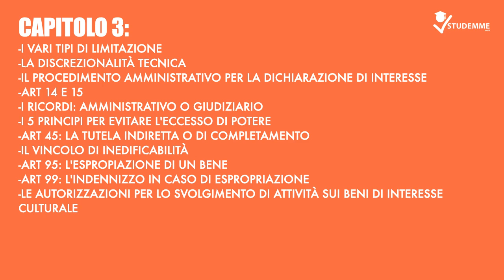Vari tipi di limitazioni nei beni culturali | VIDEO RIASSUNTO LEGISLAZIONE DEI BENI CULTURALI ESAME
Devi sostenere l'esame di LEGISLAZIONE DEI BENI CULTURALI? Studi da zero? Hai già studiato ma vuoi maggiori certezze in merito alla tua preparazione?

Fortunatamente per te, trovi il video riassunto completo per superare l'esame a questo

Quella che hai appena guardato era un'anteprima gratuita del video riassunto di LEGISLAZIONE DEI BENI CULTURALI presente sul sito

ARGOMENTI TRATTATI:
Prima parte:
-I beni culturali

Seconda parte:
– I beni paesaggistici

Il video riassunto di LEGISLAZIONE DEI BENI CULTURALI è stato realizzato da uno studente del corso di laurea treiennale della Università degli studi di Carania. Lo studente ha superato l’esame con voto 30/30 con il gentile professore Licata Giovanni Fabio. Il librio di testo di riferimento che vi consigliamo di acquistare è “Beni culturali e paesaggio”, di A. Crosetti e D. Vaiano. Edizione 2011

Acquistando il video corso potrai stampare le slides realizzate dallo staff di studemme ed usufruire della nuova funzione “play the moment” (o capitoli) che ti permetterà di muoverti da una specifica sezione del corso ad un’altra con un click.